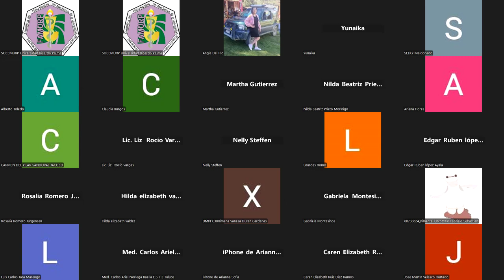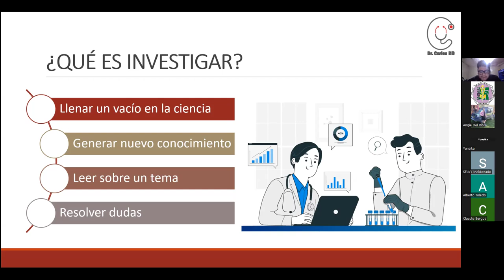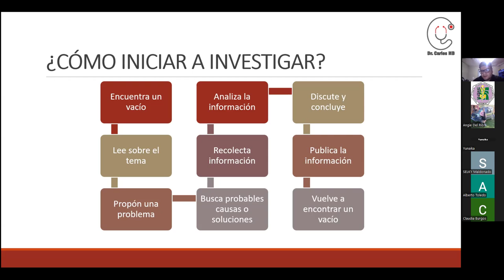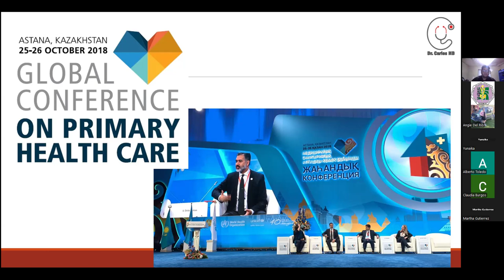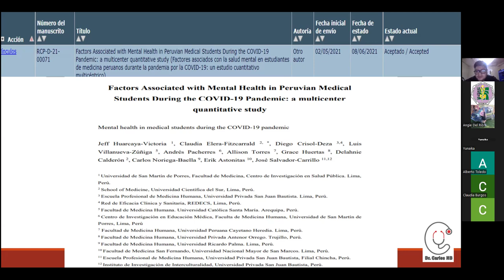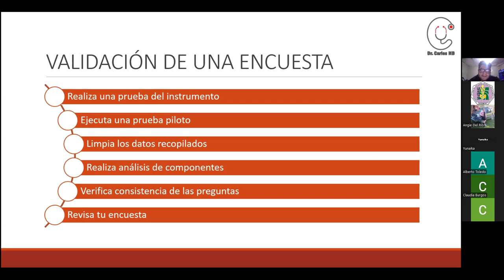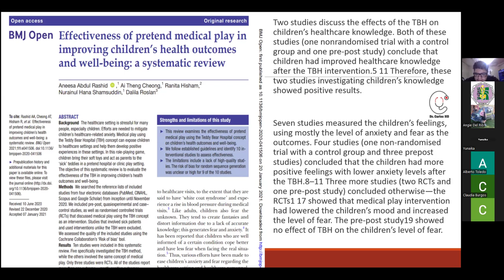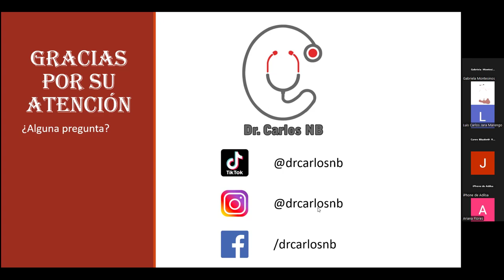CPAIS: INVESTIGACIÓN EN ATENCIÓN PRIMARIA DE LA SALUD